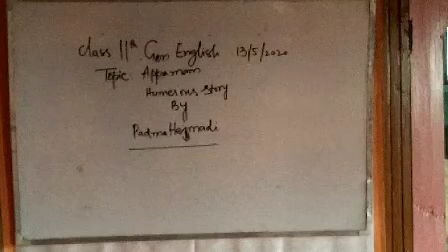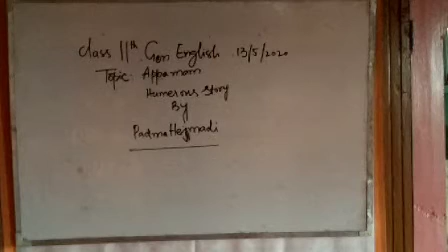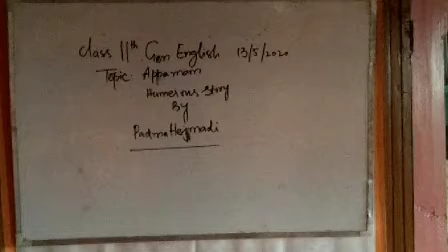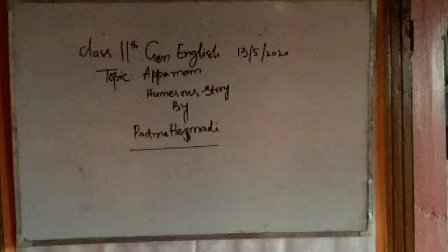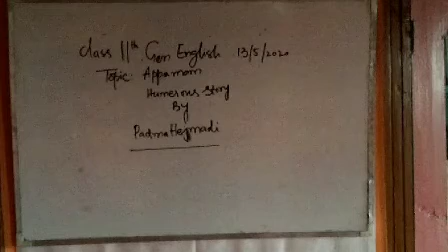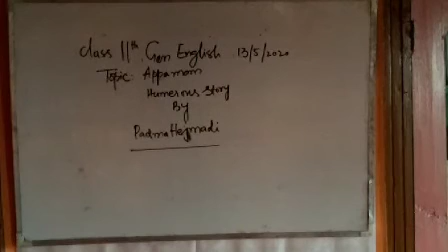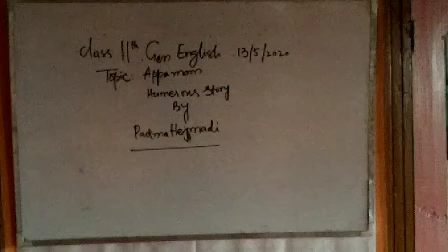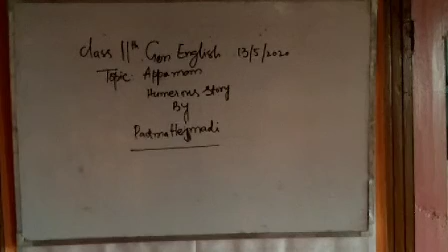JKBOSE CLASS 11TH GENERAL ENGLISH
Topic APPAMAM BY PADMA HAJMADI